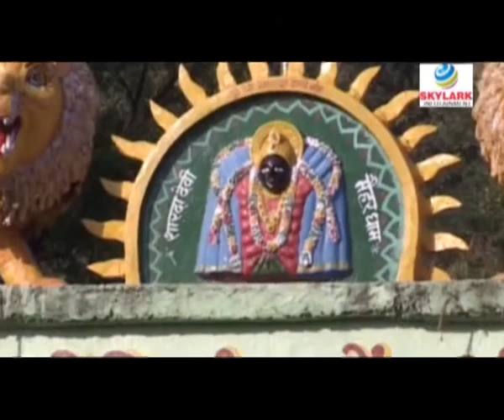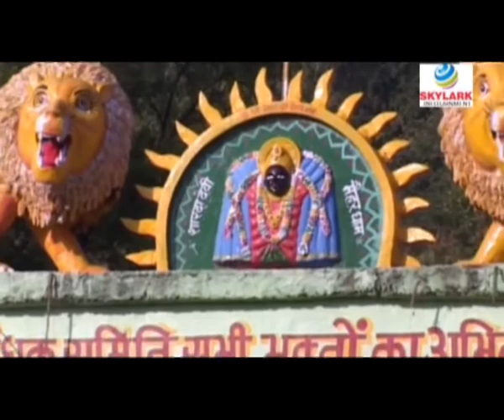Sarda Maiyan Ka Basera || Album Name : Mirjapur Sehriya Vindhyachal Nagariya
Album Name : Mirjapur Sehriya Vindhyachal Nagariya
Singer Name : Amit Pandey,Rajesh Pathak
Copyright: Skylark Infotainment

Watch “Sarda Maiyan Ka Basera” from  Skylark Infotainment